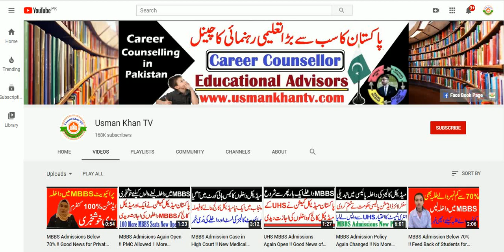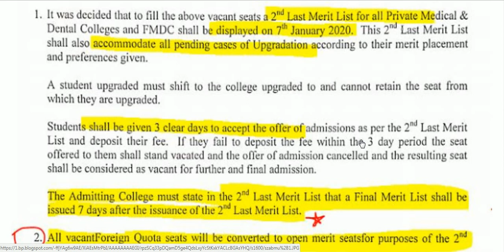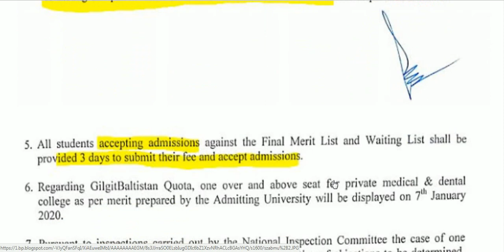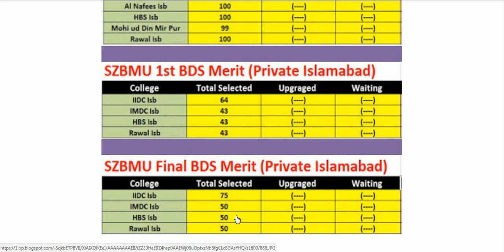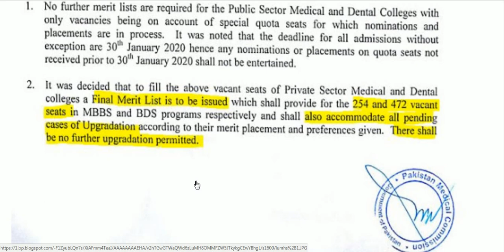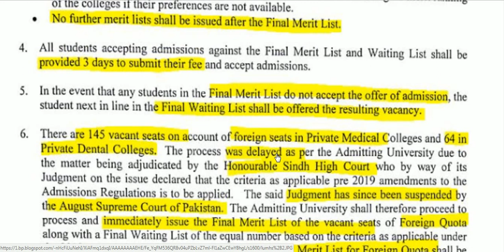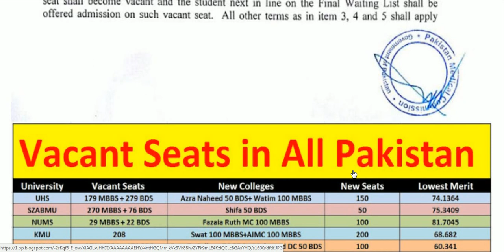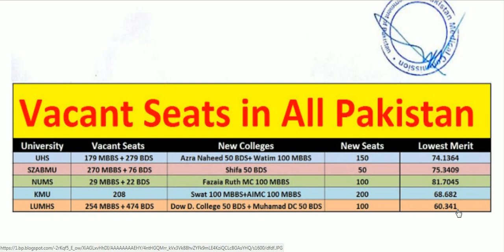MBBS/BDS Vacant Seat 1583 !! 8 New Medical Colleges + PMC New Notice For Merit Lists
In this video i will tell you about PMC new orders regarding admissions and merit lists , UHS and SZABMU Merit lists will be announced soon.